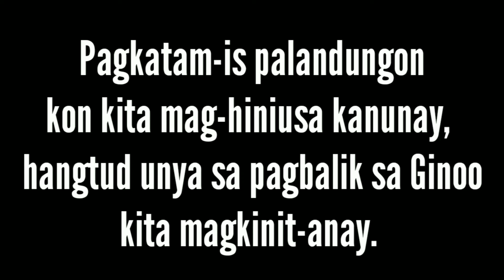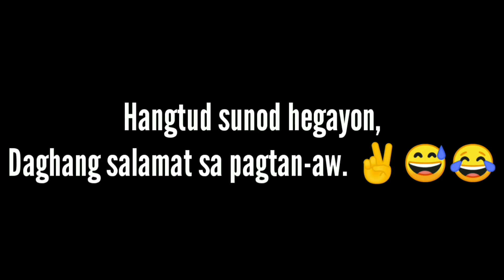ZONE FELLOWSHIP at LOTE SDA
Dasig Igsoon